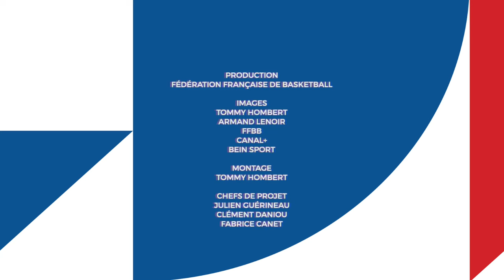Chercheurs d'or | Préparation Coupe du Monde 2023 | Épisode 7 : Terry Tarpey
Le plus français des Américains a fait une entrée fracassante en équipe nationale à l'occasion des qualifications à la Coupe du Monde puis lors de l'EuroBasket 2022 où il a gagné sa place dans le roster final avant de terminer dans le cinq majeur. De l'énergie, de l'intensité, le sens du collectif, autant de qualités que le futur joueur d'Euroleague avec Monaco met au service des Bleus.